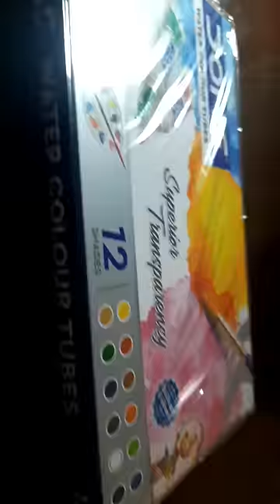unpacakging doms water colour tube